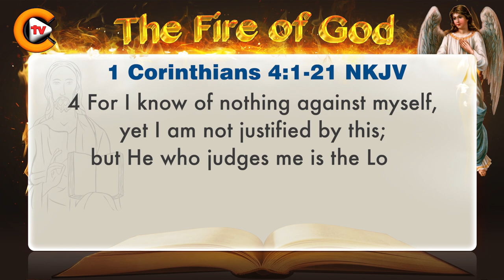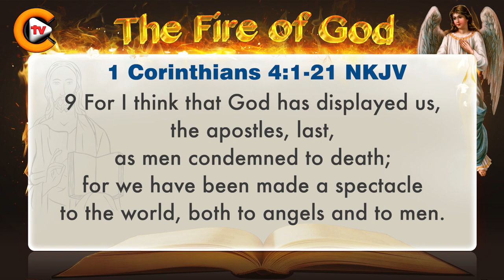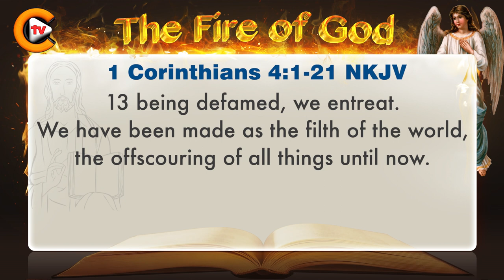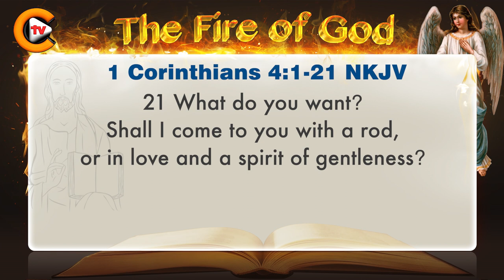♥️1 Corinthians Chapter 4 ♥️biblestudy nkjv 🎚️bible